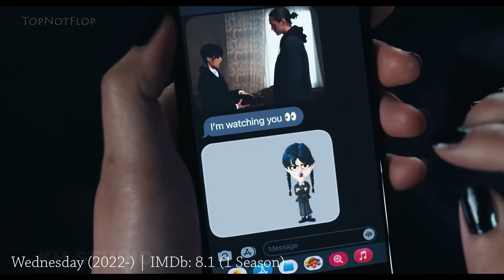Top 10 Magic / Fantasy TV Series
0:00 - intro
0:17 - Mayfair Witches (2023-) | IMDb: 6.2 (1 Season)
0:57 - Wizards of Waverly Place (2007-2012)| IMDb: 6.9 (4 Seasons)
1:45 - Percy Jackson and the Olympians (2023-) | IMDb: 7.1 (1 Season)
2:22 - Sanctuary (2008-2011) | IMDb: 7.3 (4 Seasons)
3:16 - Haven (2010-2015) | IMDb: 7.5 (5 Seasons)
4:02 - Dead Boy Detectives (2024-) | IMDb: 7.6 (1 Season)
4:47 - The OA (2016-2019) | IMDb: 7.8 (2 Seasons)
5:28 - The Lost Room (2006) | IMDb: 8.1 (1 Season)
6:15 - Jonathan Strange & Mr Norrell (2015) | IMDb: 8.1 (1 Season)
7:13 - Wednesday (2022-) | IMDb: 8.1 (1 Season)